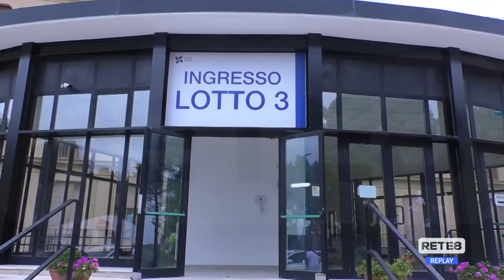Teramo - Ospedale: inaugurata nuova sede 118